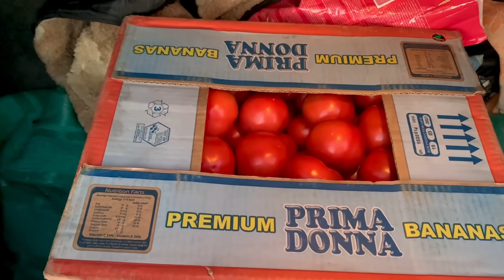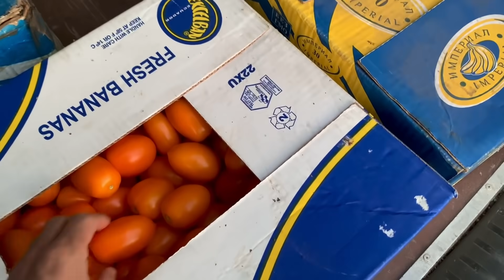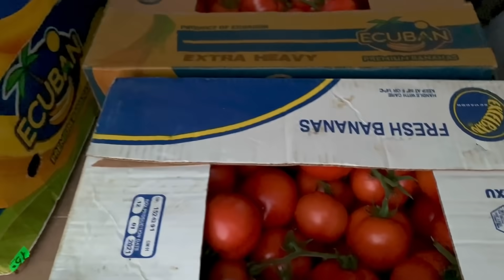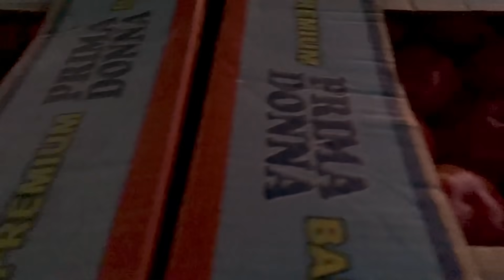Ціни на Ринку Водяне Кам'янка Запоріжська обл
Ви отримаєте реально корисні та практичні поради, які вже працюють, при вирощування овочів в теплицях так і на полях України.
А якщо Вам потрібно придбати якісне насіння, добрива, засоби захисту рослин від світових виробників, за доступними цінами. Завітайте до нашого інтернет магазину Фазенда